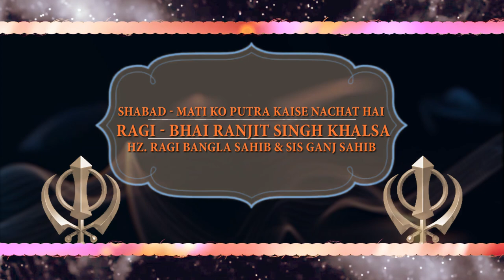Mati Ko Putra Kaise Nachat Hai || Bhai Ranjit Singh Khalsa || Shabad || Gurbani Studio || HD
Shabad - Mati Ko Putra Kaise Nachat Hai
Ragi : Bhai Ranjit Singh Khalsa Hz. Ragi Bangla Sahib & Sis Ganj Sahib
Video Production: Shine Star Studio
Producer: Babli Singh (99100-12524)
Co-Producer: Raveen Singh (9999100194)